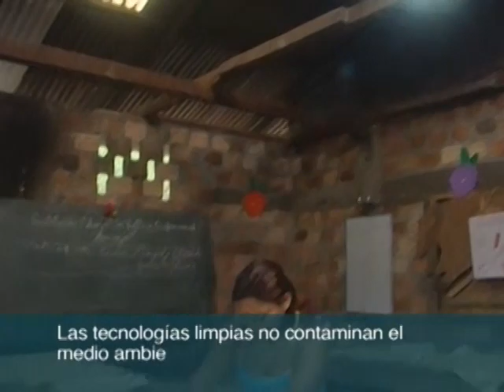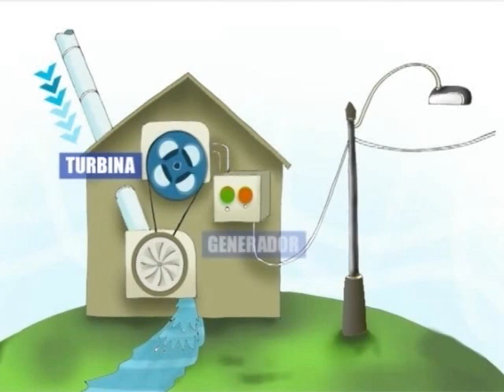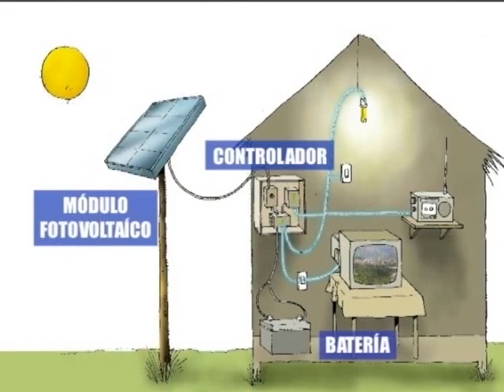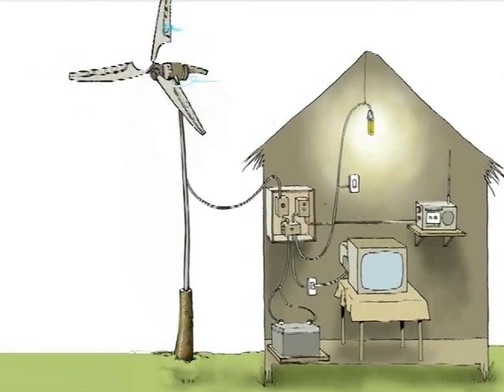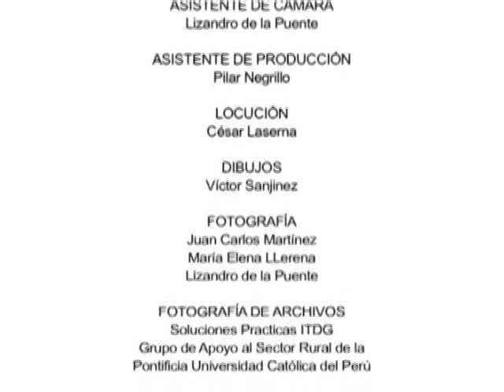Grupo de Apoyo al Sector Rural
Grupo de Apoyo al Sector Rural de la Pontificia Universidad Católica del Perú